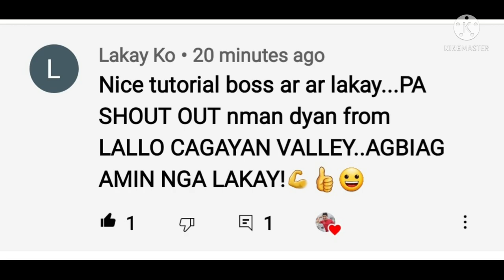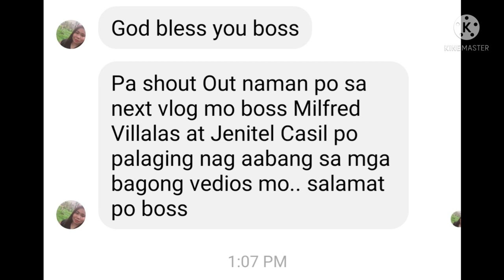How to Clean Torque Converter /easy way///Tagalog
Dont forget to put Transmission oil after cleaning.1/2 to 1 ltr.